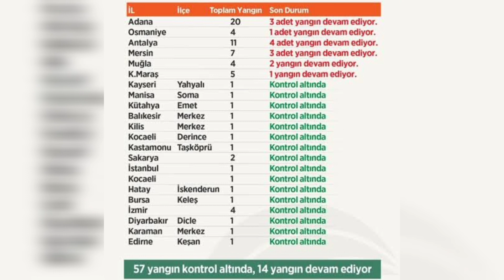ПОЖАРЫ В ТУРЦИИ🔥SOS!!!!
Пожары в Турции продолжаются,сейчас очаги возгорания находятся в 21 провинции.Ситуация тяжёлая. Люди остаются без ничего,страдают и погибают животные.Ресурсов Турции не достаточно для борьбы с пожарами.Рядом стран была оказана помощь в виде предоставления техники и самолётов. По последним данным погибло 2 человека и более 300 находятся в больницах.Власти Турции обращаются с просьбой о помощи в тушениях пожара.
Версий о возникновении пожаров самые разные от человеческого фактора до возможных террактов.В Турции по прежнему стоит очень жаркая и сухая погода,также ветер способствует быстрому распространению пожаров.